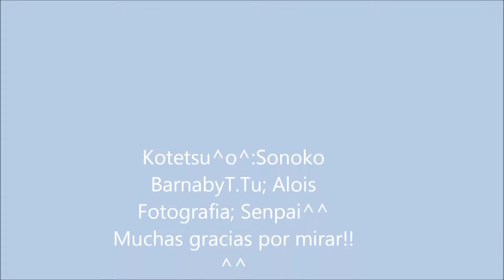Tiger y Burnaby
Hace mil que no edito^^u,... dedicado a mi alocada favorita muchos besos.Ponte las pilas tenemos que dar caña xd